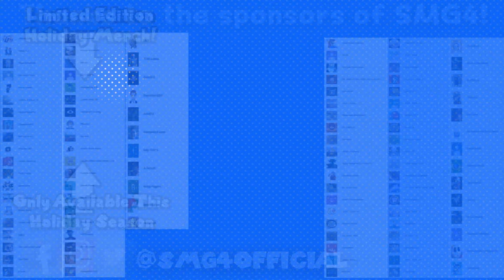SMG4: Mario and the Bob Mansion...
SMG4 BLACK FRIDAY MERCH SALE NOW ON ONLY FOR 10 DAYS!

Bob's invited everyone over to his new pad for Thanksgiving... but things take a turn for the worst.